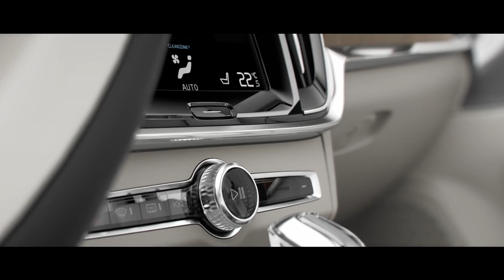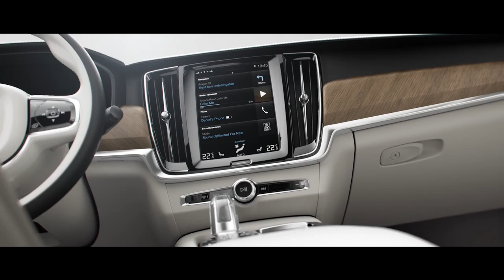Design Volvo S90